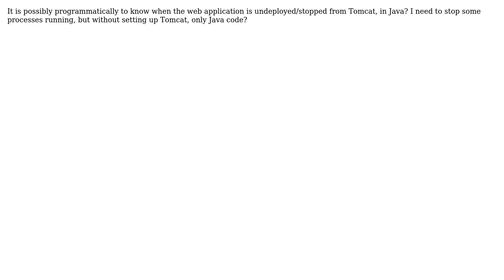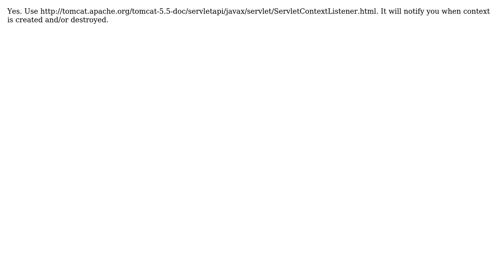Stop processes/threads before undeploying/stop application from Apache Tomcat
With thanks & praise to God, and with thanks to the many people who have made this project possible! You are responsible for your own actions.